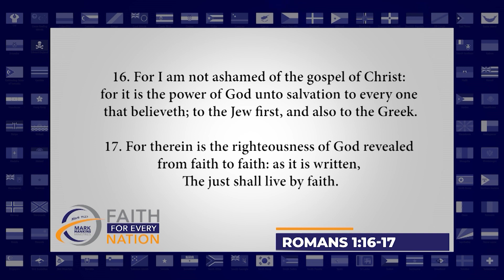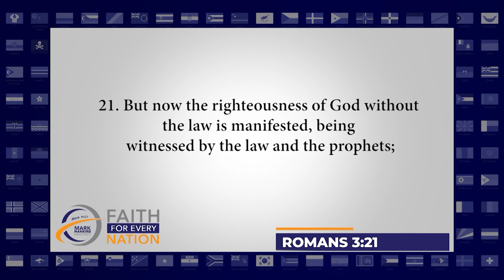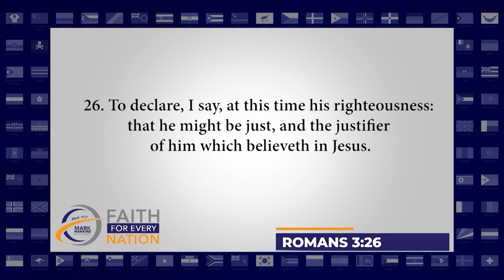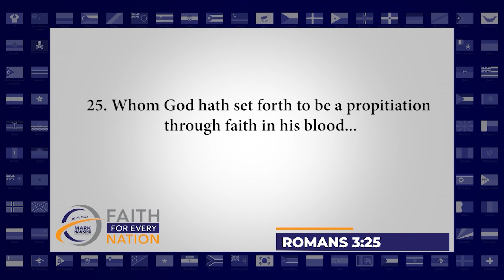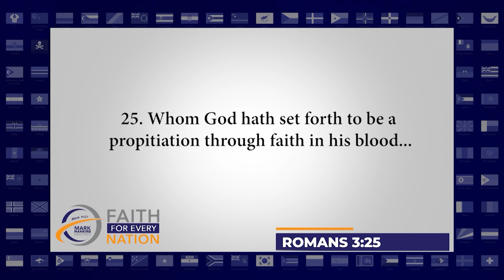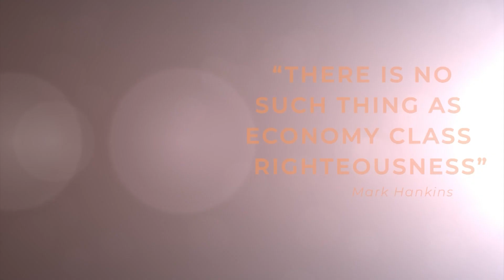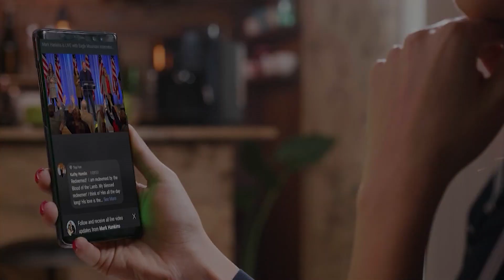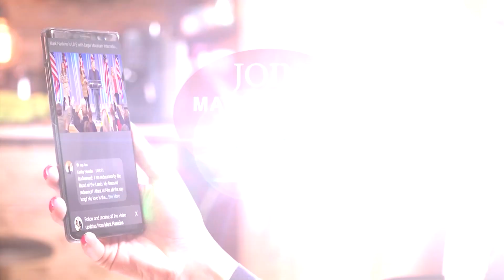Righteousness In Christ | Pt. 1 | Mark Hankins Ministries